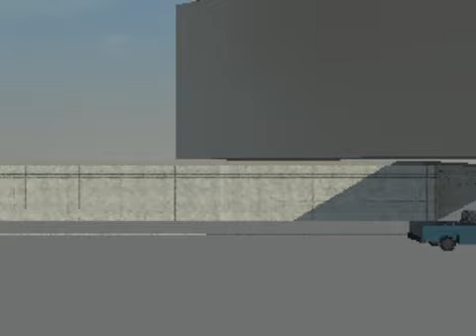project Walkthrough 3 2